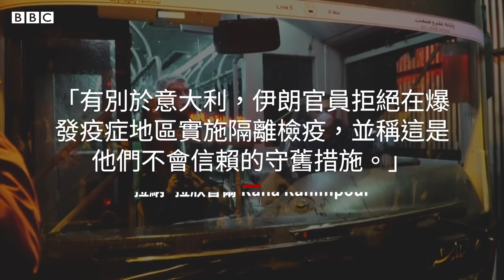肺炎疫情：伊朗衛生高官感染早有端倪 民眾質疑隱瞞疫情－ BBC News 中文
伊朗衛生部副部長伊拉吉·哈里奇（Iraj Harirchi）在解釋新型冠狀病毒COVID-19疫情的新聞發佈會上不斷擦汗。一天之後，他自己也被確診感染此病毒。

哈利奇星期二（2月25日）確診之際，伊朗全國共錄得95例新冠病毒感染，其中15人死亡，星期三（26日）進一步增至139人確診，19人死亡。伊朗成為中國以外最多人死於新冠病毒感染的國家。

世界衛生組織（WHO）總幹事譚德塞對中國以外的死亡病例突然增加「深感憂慮」。美國國務卿蓬佩奧（Mike Pompeo）稱，華盛頓擔心伊朗隱瞞其疫情的一些「關鍵細節」，促請世界各國面對新冠病毒疫情要「說出真相」。

中國外交部星期二稱，中方正密切關注伊朗等國新冠病毒疫情發展，「對此感同身受」。